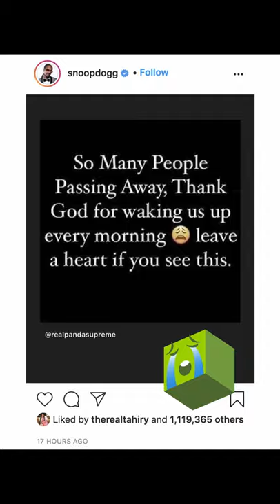Snoop Dogg Needs Prayers For His Mom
Wanna show everyone you’re SOHH Fam? Grab your exclusive gear!

Snoop Dogg has gone to social media to ask fans to pray for his family ... in particular for his mother, Beverly.

The hip-hop legend did not go into much detail about the situation, but observant followers can put together that his 70-year-old mother is likely in bad health.

Snoop’s first post was a picture of Beverly, as he asked for prayers. He later shared a video update, saying he was being tested and had to be strong, and again asked for prayers.

Snoop then posted a quote about being thankful for waking up each day with so many people passing away. Finally, the usually upbeat artist posted a comedy clip, noting that he needed a laugh during tough times.

The hip-hop community has united to support the rap icon, from fans and followers, to friends and family like E-40, Warren G and LL Cool J.

Snoop Dogg recently released his 18th solo album -- From Tha Streets To The Suites -- and is working on a Mount Westmore group album with Ice Cube, E-40 and Too Short.